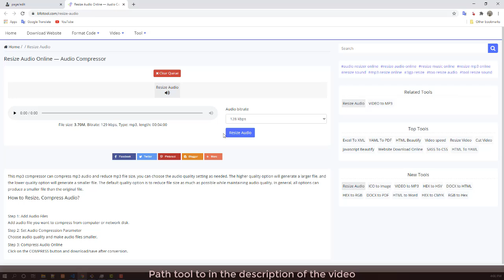Resize Audio Online — Audio Compressor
The resize resizing app lets you make audios an appropriate size. It works with mp3, 3gp, wma, ... and any other popular formats.